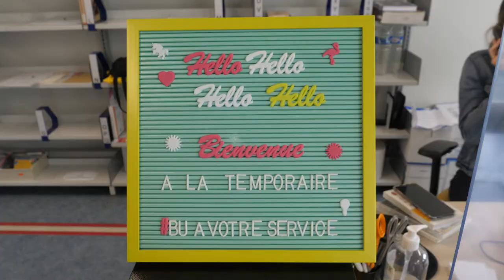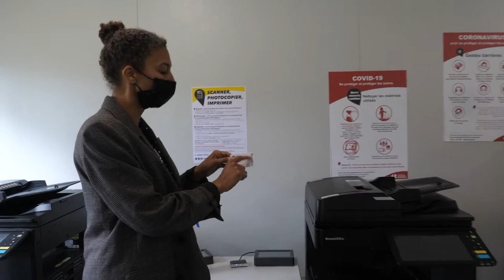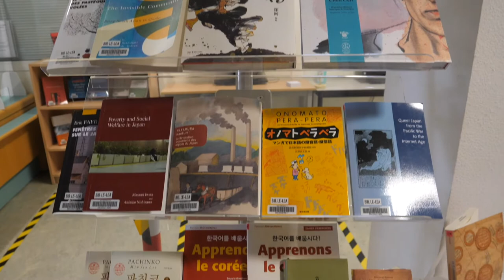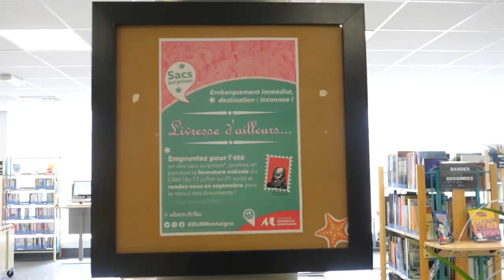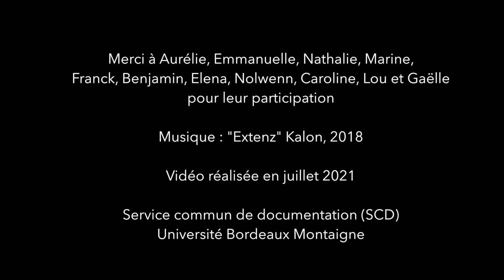Rentrée 2021 - Bienvenue dans les BU de l'Université Bordeaux Montaigne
Clip de présentation des bibliothèques universitaires et de leurs services, réalisé en juillet 2021 et présenté lors des ateliers Bibliothèques de la rentrée.Pendant les chantiers du campus de Pessac, les bibliothécaires de l'université continuent de vous accueillir dans les BU ouvertes à la rentrée 2021 en vous proposant de nombreux services aussi bien sur place qu'en ligne : soyez les bienvenu·e·s et n'oubliez pas, BUàvotreservice !
* Toutes les informations sur les bibliothèques de l'Université Bordeaux Montaigne sont disponibles en ligne :